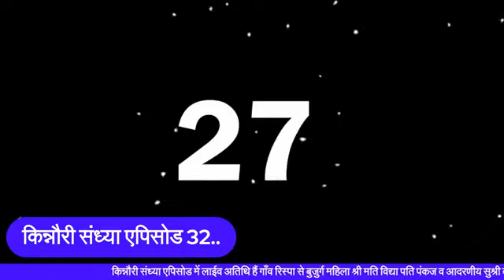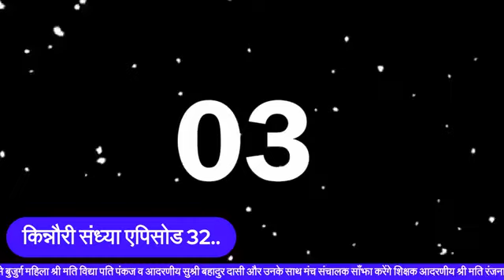किन्नौरी संध्या एपिसोड 32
किन्नौरी संध्या एपिसोड में लाईव अतिथि थे गाँव रिस्पा से बुजुर्ग महिला श्री मति विद्या पति पंकज आदरणीय सुश्री बहादुर दासी और गाँव वासी उनके साथ मंच संचालक साँझा में थे शिक्षक आदरणीय श्री मति रंजना नेगी किन्नौर ..